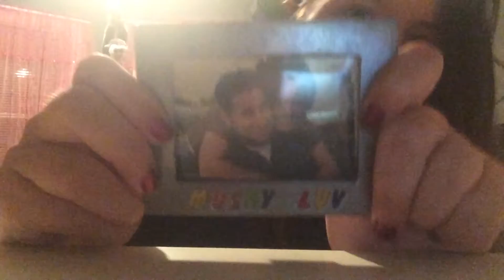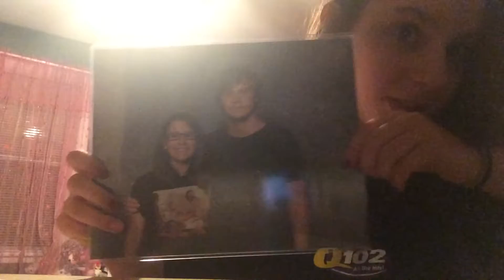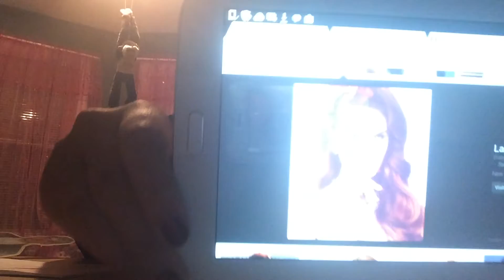10 Things I Love Challenge